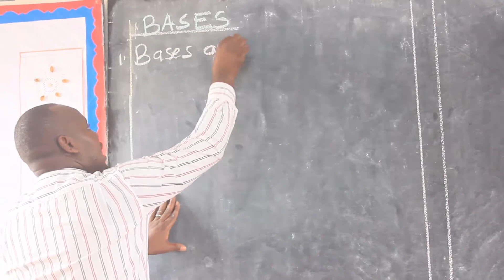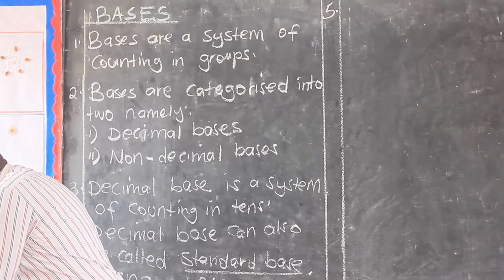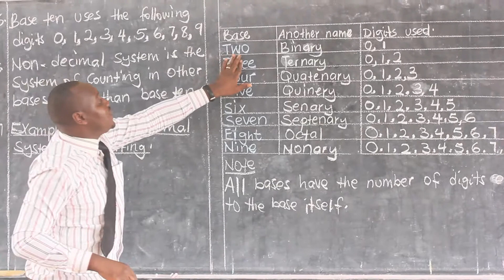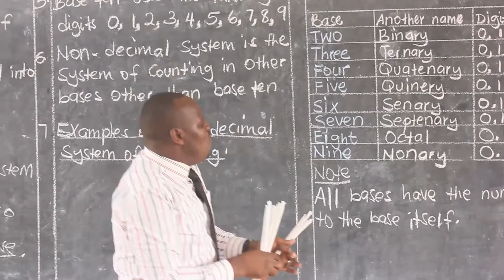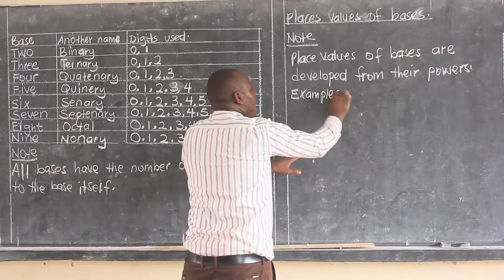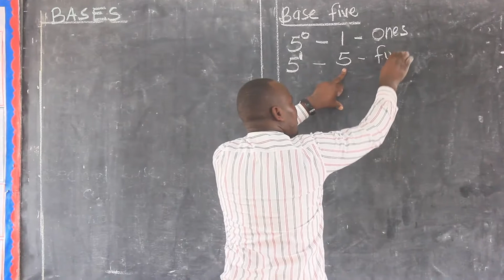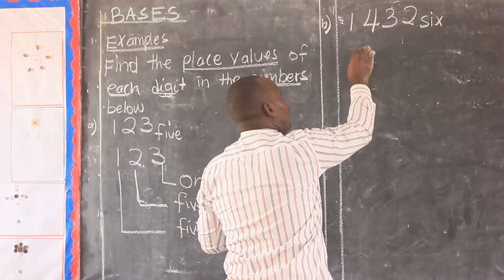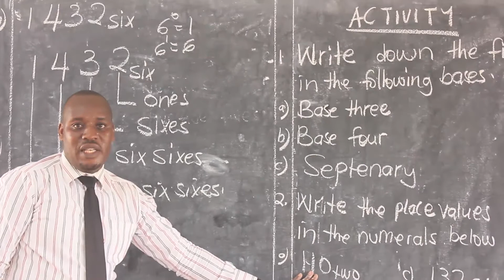Mathematics - Primary Six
Kampala Junior Academy
Subject: Mathematics | Topic: Bases
Class: Primary Six | TR. Tom Busulwa